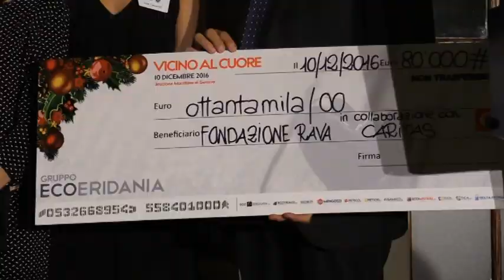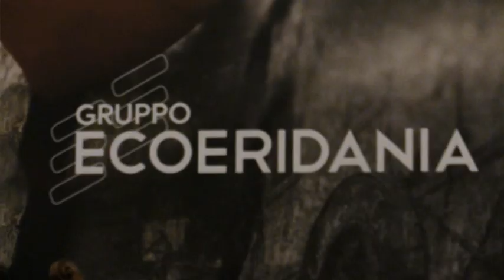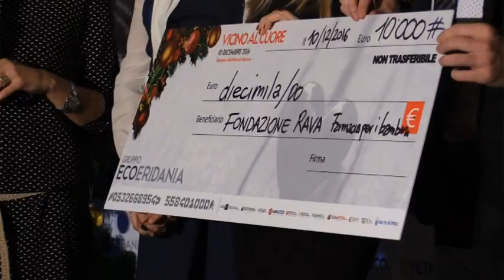"Vicino al Cuore": grande evento benefico firmato Eco Eridania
Serata speciale, sabato 10 dicembre 2016, alla Stazione Marittima. Eco Eridania dona oltre 130.000 euro in diversi progetti benefici su cui spicca il sostegno alle popolazioni colpite dal terremoto. Interviste ad Andrea Giustini (presidente Gruppo Eco Eridania), le stelle sportive Francesco Bocciardo e Matteo Aicardi, Roberto Bonanno (Amici) ed Emanuela Ambreck (Fondazione Francesca Rava)